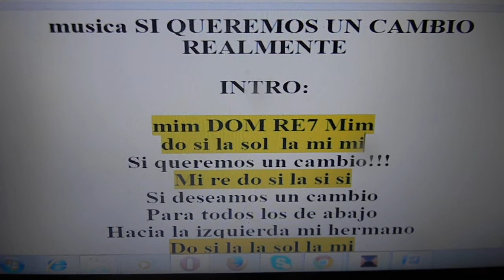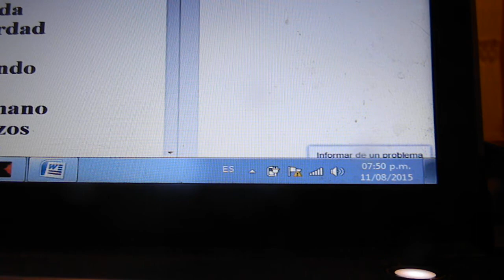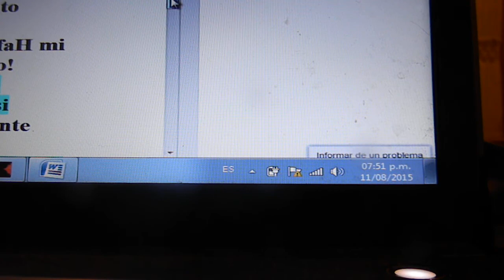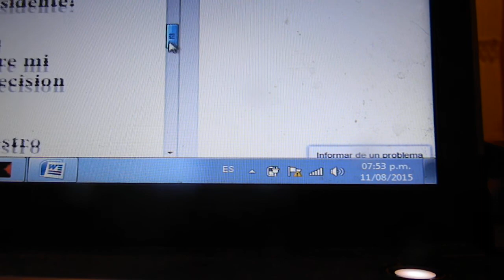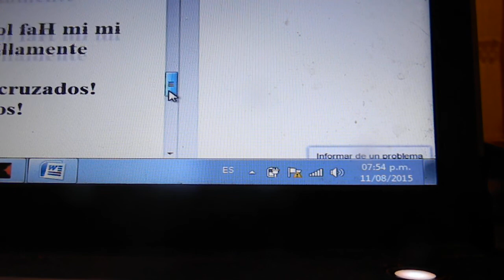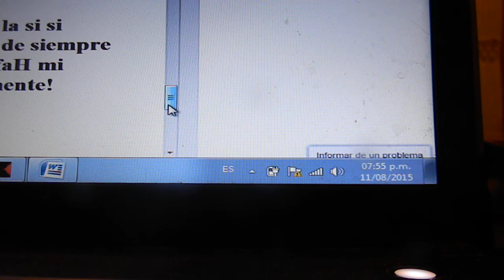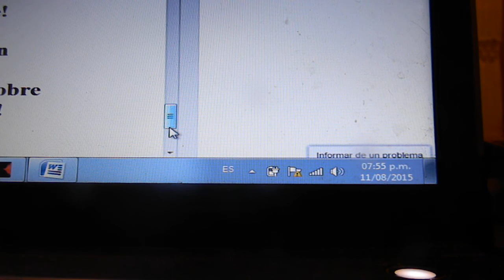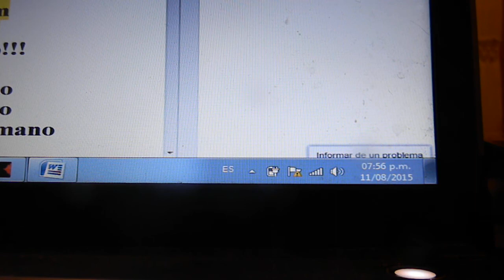Cambio climático LUCHEMOS Y CAMBIEMOS EL SISTEMA YA Cancion TINKU HUAYNO bolichera